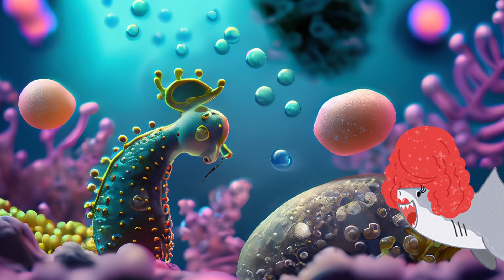Baby Shark do do do | Baby Shark Song - Nursery rhymes and Kids song